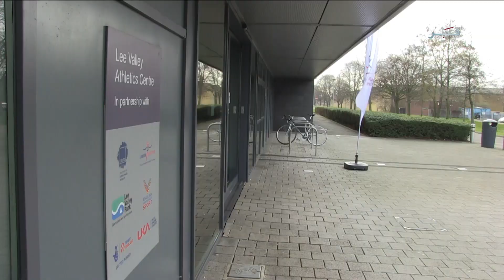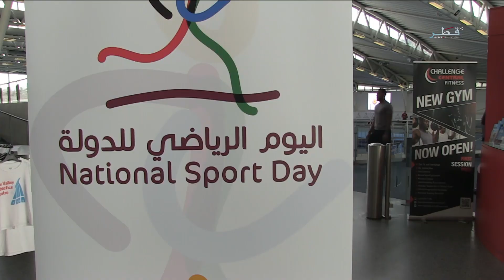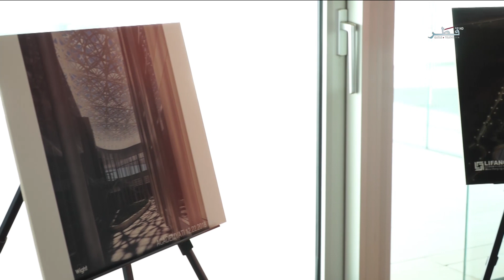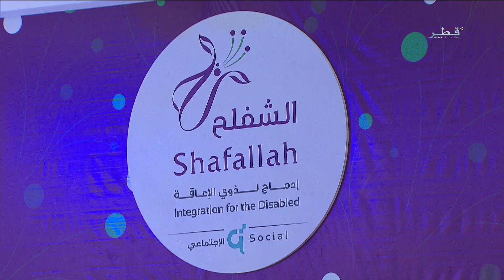حياتنا - الحلقة 348 - الأربعاء 13/02/2019